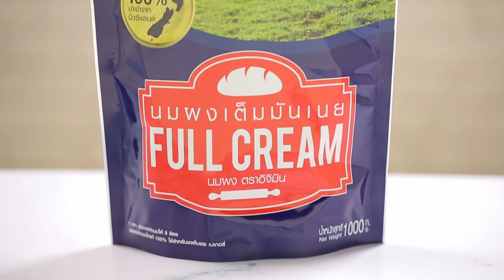ขนมปังนมผง สูตรเด็ด ทำง่าย สไตล์ "อ.ยิ่งศักดิ์"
ขนมปังนมผง
Milk Powder Bun

สิ่งที่ต้องเตรียม (ขนมปังนมผง)

ยีสต์แห้งสำเร็จรูปสำหรับทำขนมปังชนิดหวาน  8 กรัม
ถาดขนาด 11 x 7 x 1 นิ้ว (ทาเนยขาว)
นมผงเต็มมันเนย ตราอิจิมิน สำหรับโรยหน้า

วิธีทำ(ขนมปังนมผง)

1.ใส่แป้งสาลีทำขนมปัง นมผงเต็มมันเนย ตราอิจิมิน ยีสต์แห้งสำเร็จรูปสำหรับทำขนมปังชนิดหวาน เกลือป่นเสริมไอโอดีนและน้ำตาลทรายลงในอ่างตี เปิดเครื่อง ตีด้วยความเร็วต่ำพอเข้ากัน ใส่ไข่ไก่ น้ำเย็นและเนยสดชนิดเค็ม ตีจนก้อนโดเนียน ปิดเครื่อง
2. ตัดก้อนโดน้ำหนัก 40 กรัม คลึงกลม วางเรียงใส่ถาดที่เตรียมไว้ พักจนขึ้นเป็น 2 เท่า นำเข้าอบที่อุณหภูมิ 350 องศาฟาเรนไฮต์หรือ 175 องศาเซลเซียส นานประมาณ 15 นาที หรือจนกระทั่งสุก

สิ่งที่ต้องเตรียม(คัสตาร์ดนม)

ไขไก่      2 ฟอง

วิธีทำ(คัสตาร์ดนม)

1. ใส่แป้งข้าวโพด เกลือป่นเสริมไอโอดีน น้ำตาลทราย นมผงเต็มมันเนย ตราอิจิมิน น้ำ ไขไก่และกลิ่นวานิลลาชนิดน้ำลงในภาชนะ คนผสมให้เข้ากัน นำขึ้นตั้งไฟตุ๋น คนตลอดเวลาจนส่วนผสมสุกข้น ปิดไฟ ใส่เนยสดชนิดเค็ม คนจนเข้ากันดี เตรียมไว้
2. บีบคัสตาร์ดนมลงในชิ้นขนมปังที่อบสุกแล้ว จัดใส่ภาชนะ โรยนมผงเต็มมันเนย ตราอิจิมิน พร้อมเสิร์ฟ

▲Line @yingsakfood